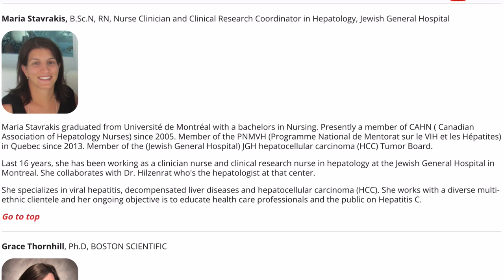Jewish Hospital in Montreal Hepa Dep#sale estate design politic new news #2022 #2023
Jewish Hospital in Montreal Hepa Dep#sale estate immobilier batdongsan design health medical new news #2023